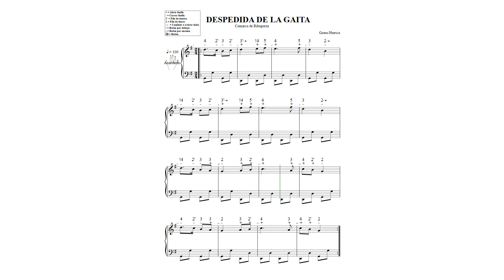DESPEDIDA DE LA GAITA Sol N